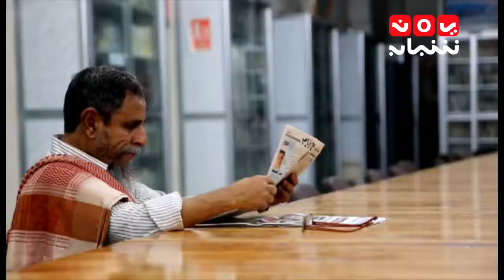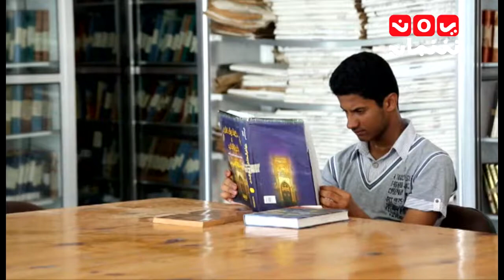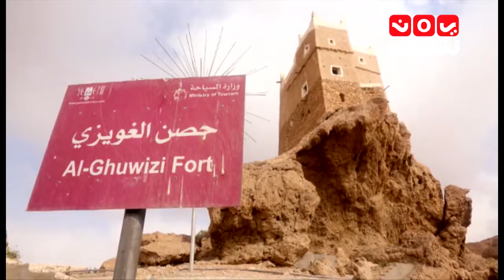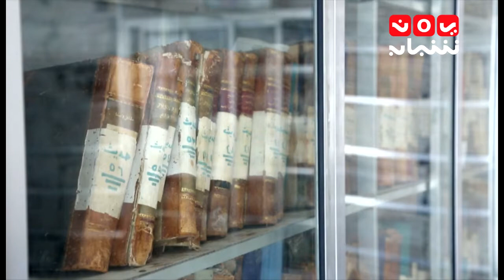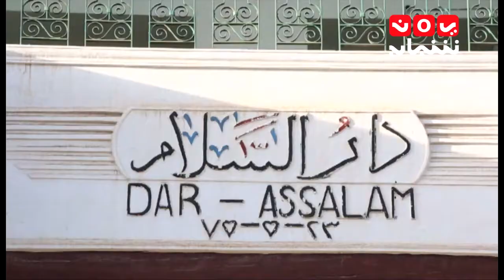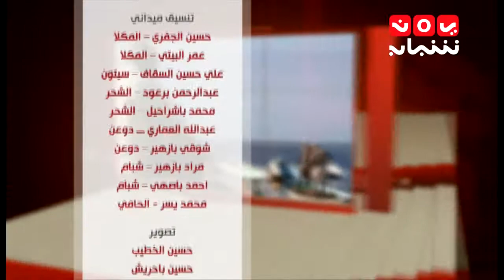هنا حضرموت | عروس البحر العربي ومدينة القصور | الحلقة 11